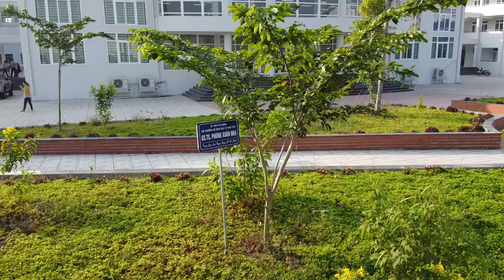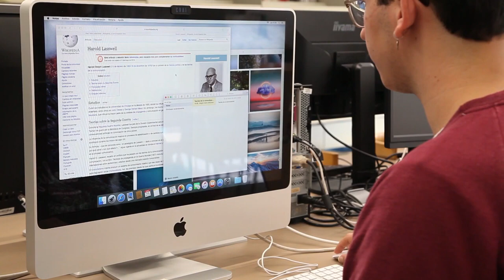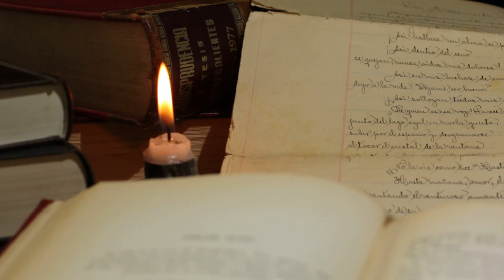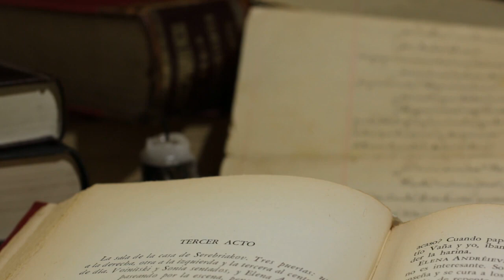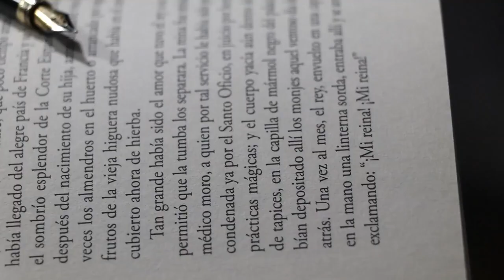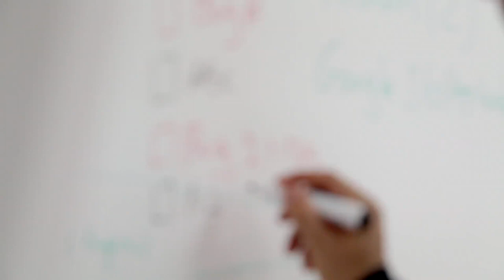Education School Library University || JC Vibes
Join us on a virtual tour of school, library, and university in this engaging YouTube video that highlights the significance of education. Discover the resources and opportunities available in these educational settings.